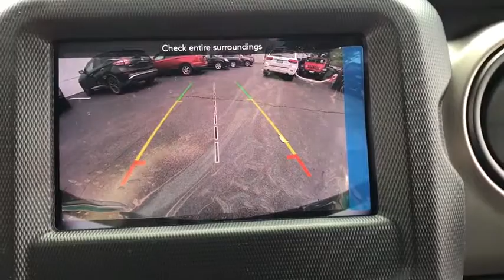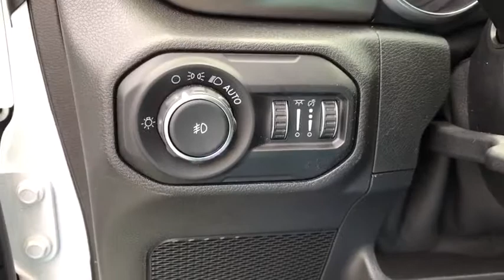2018 Jeep Wrangler Unlimited Elmhurst, Forest Park, Oak Lawn, Schaumburg, Melrose Park, IL 181521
Bright White Clearcoat  2018 Jeep Wrangler Unlimited available in Elmhurst, Illinois at Hawk CDJR. Servicing the Forest Park, Oak Lawn, Schaumburg, Melrose Park, IL area.
2018 Jeep Wrangler Unlimited Sport - Stock#: 181521 - VIN#: 1C4HJXDN8JW332152

Hawk CDJR
7911 W Roosevelt Rd

Come view this vehicle today at our Hawk CDJ location!  7911 W. Roosevelt Rd, Forest Park IL 60130.  You win! Gas miser!!! 24 MPG Hwy!! This adaptable Vehicle, with its grippy 4WD, will handle anything mother nature decides to throw at you*** No trip is too far, nor will it be too boring!! Optional equipment includes: Quick Order Package 28S Sport S, Transmission: 8-Speed Automatic (850RE), Black 3-Piece Hard Top, Engine: 2.0L I4 DOHC DI Turbo eTorque, Technology Group, SiriusXM Satellite Radio...